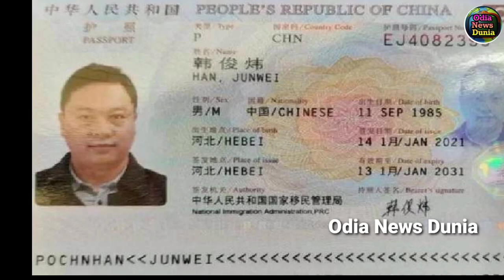ସୀମା ବାଟ ହଠାତ୍ ଲୁଚି କି ଆସୁଥିଲେ ଚୀନ୍ ନାଗରିକ, ହେଲେ ଧରି ପକାଇଲେ ଭାରତୀୟ ସେନା ଆଉ ତା ପରେ ଘଟିଲା ଏମିତି